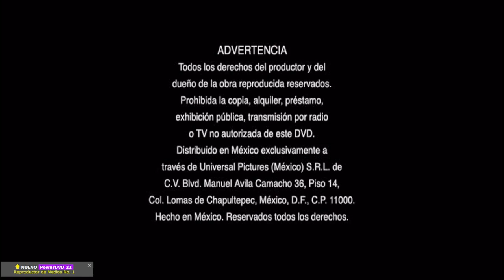Inicio DVD El Graduado 2005 (Argentina)